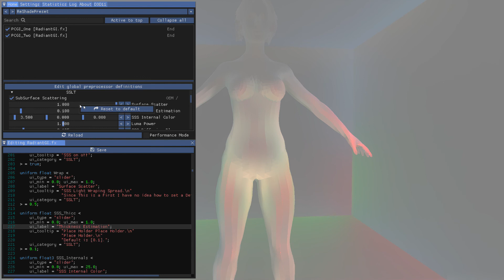Enhanced Control of SSLT RadiantGI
So solving problems one at a time and giving the user finer control over the Scattering.

It will be nice to nicer looking models in games.  Also shown in this video is Subdermal Scattering increasing in intensity as light becomes stronger.